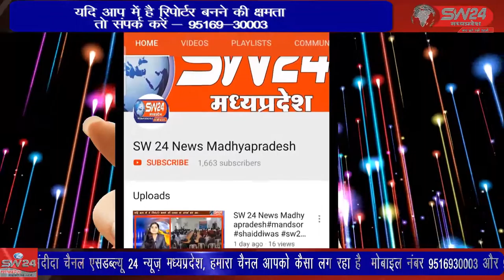SW 24 News Madhyapradesh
होली पर्व पर ग्रामीण अंचल में वर्षों पुरानी परंपराओं का निर्वाहन करते हुए आज भी गांवो में गैर निकाली जाती है। उसी के चलते शुक्रवार के दिन होली पर्व के उपलक्ष्य पर बागली तहसील मुख्यालय सहित ग्रामीण अंचल में प्रत्येक गांव में गैर निकाली गई,। बागली से रवि पाटीदार की रिपोर्ट